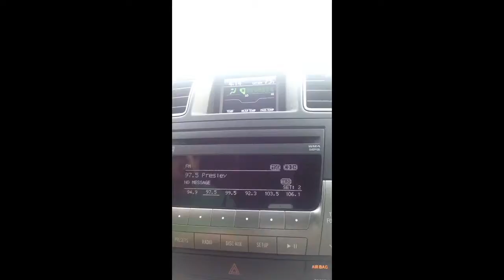A Very Elvis Christmas to you!